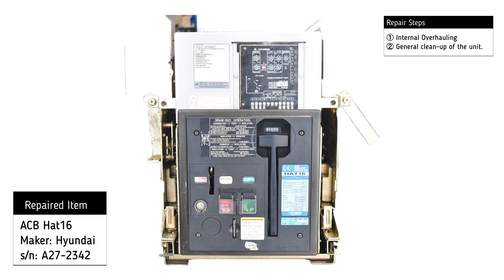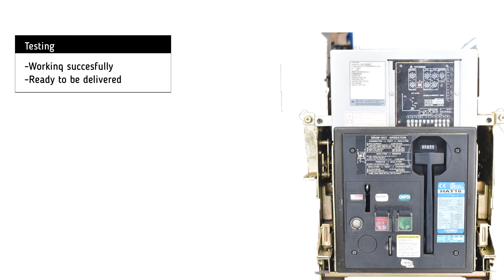Hyundai HAT16 ACB (1) Repair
Hyundai HAT16 ACB (1) Repair (406521)

Timestamps:
00:00​​​​​​​ Intro
00:15 Testing
02:22 Outro